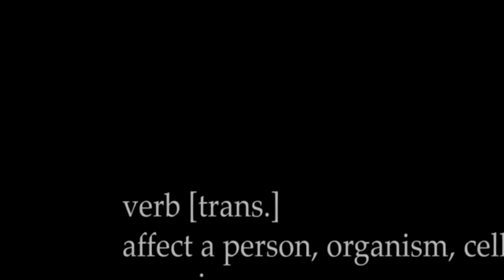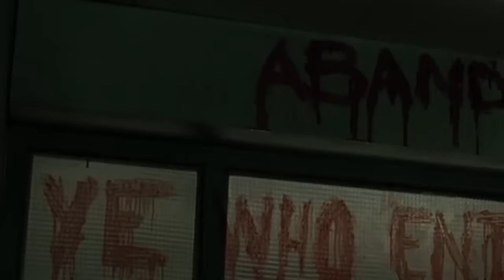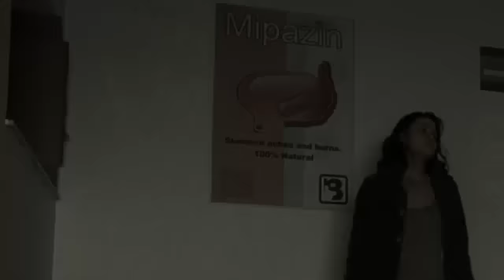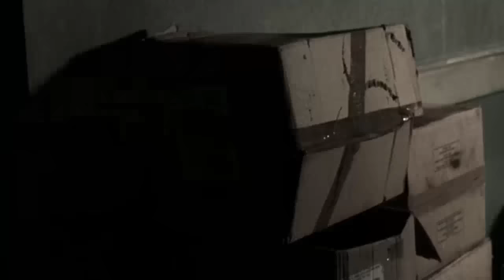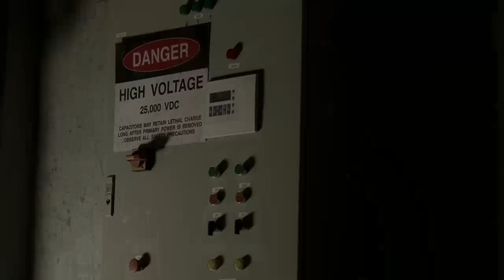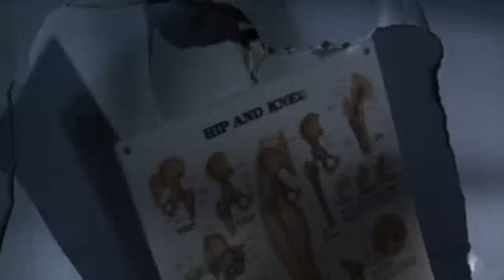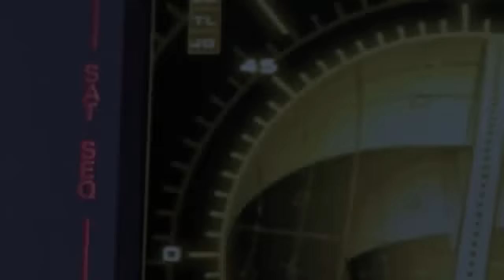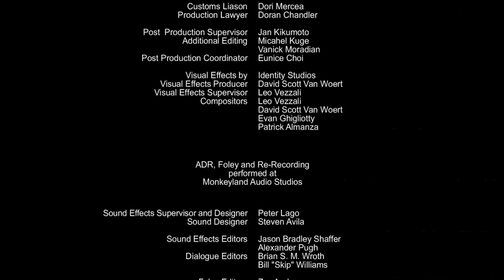Steven Seagal Movies - Against The Dark 2009 Full - Best Action Movie 2024 Action full movie English